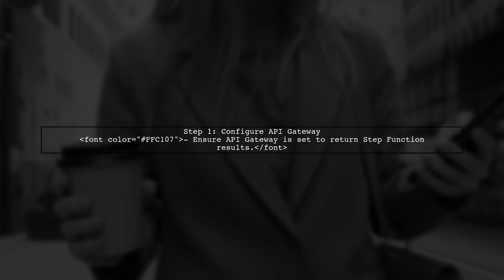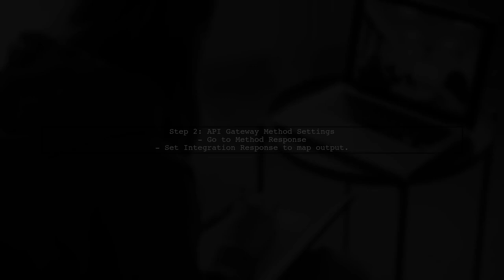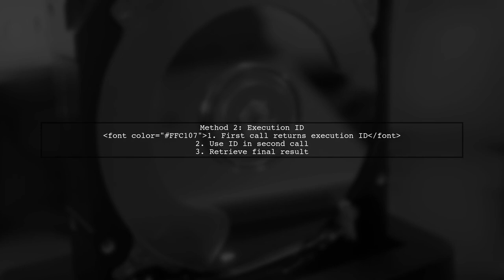Unlock the Secrets: How API Gateway Retrieves Results from Step Functions!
In this video, we dive into the powerful integration between API Gateway and AWS Step Functions, unraveling the secrets behind their seamless interaction. Discover how API Gateway acts as a bridge, enabling you to retrieve results from complex workflows orchestrated by Step Functions. Whether you're a developer looking to enhance your serverless applications or simply curious about cloud architecture, this exploration will equip you with the knowledge to optimize your API interactions and streamline your processes. Join us as we unlock the potential of these AWS services!

Today's Topic: Unlock the Secrets: How API Gateway Retrieves Results from Step Functions!

Related to: apigateway, stepfunctions, aws, serverlessarchitecture, cloudcomputing, microservices, apimanagement, workflowautomation, event-drivenarchitecture,